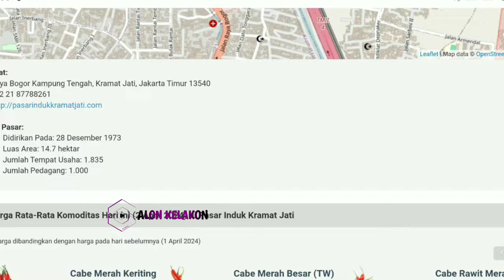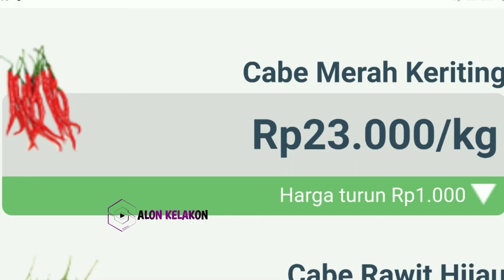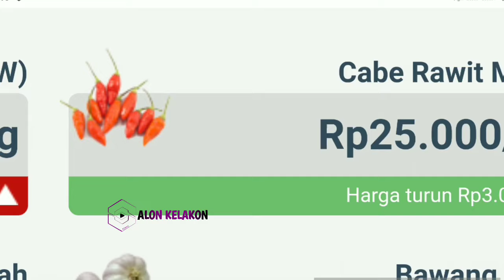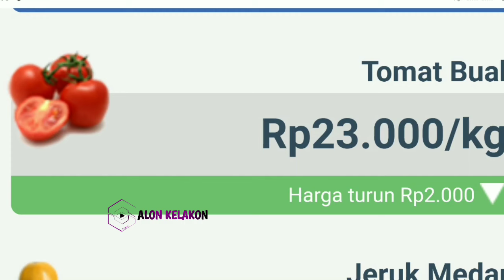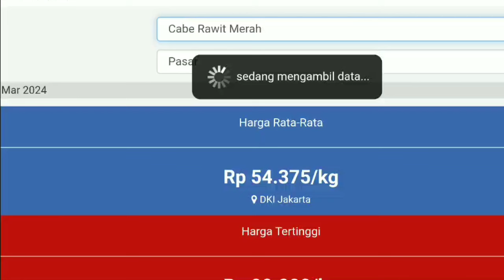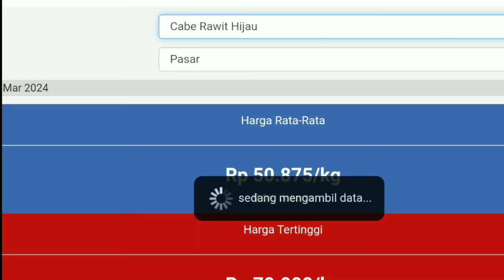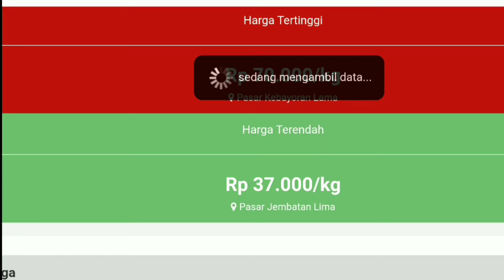Kondisi Harga cabai merah hari ini 4 Juni 2024 || Info harga tomat dan cabai saat ini di Jawa Timur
Kondisi harga  tomat hari ini  4 Juni 2024 | info harga cabai merah keriting saat ini di pasar Sayur dan Cabai JAWA TIMUR.

Cek harga cabai merah hari ini 4 Juni 2024 | Cek harga cabai merah besar sekarang di pasar cabai di JAWA TENGAH.

Info Harga cabe rawit hari ini  4 Juni 2024 | cek kondisi harga cabai rawit merah hari ini di pasar cabe Kediri JAWA TIMUR.

SONAGI

KepreeTani
KepreeTube
huhKepreeTraveller
KepreeTaubat
KepreeTeam
KepreeTour
KepreeTernak
KepreetIn